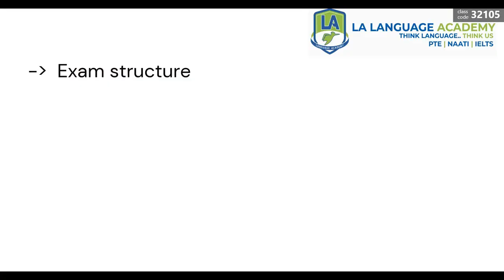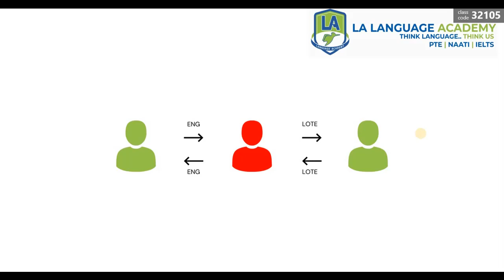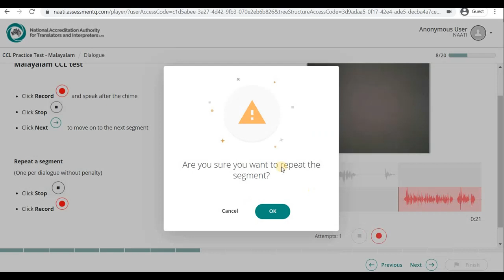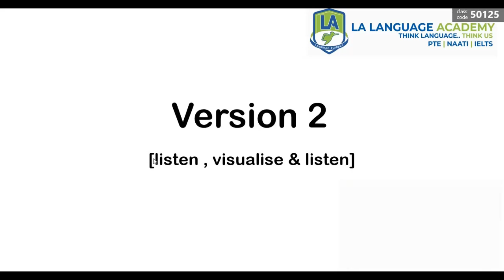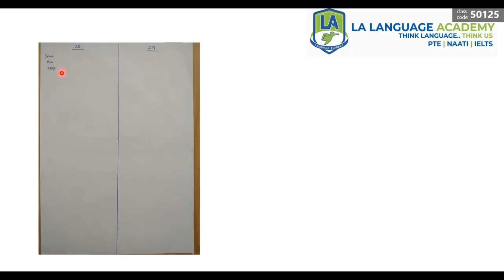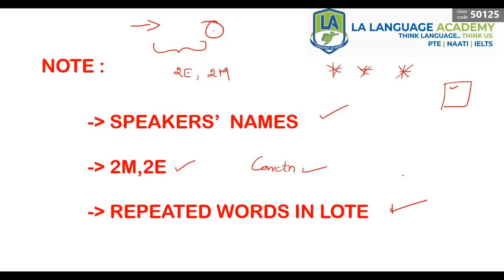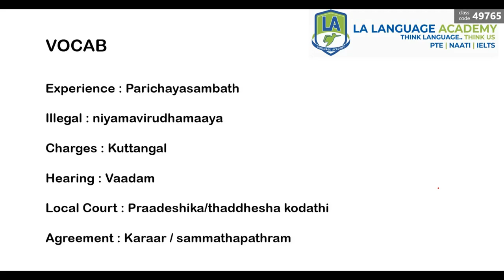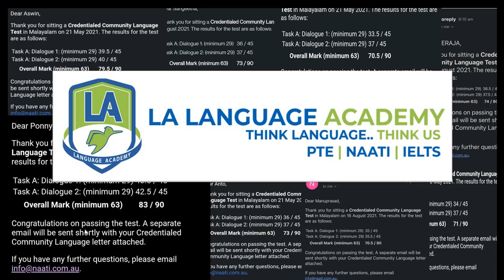NAATI CCL Malayalam Exam Structure, Marking Scheme, Vocabulary, Tips and Strategies for Note taking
NAATI CCL Malayalam Exam Structure, Marking Scheme, Vocabulary, Tips and Strategies by LA Language Academy✅

If you are taking the NAATI CCL test in Malayalam, this is a must watch.
In this video, you will come to know Exam Structure, Marking Scheme, Vocabulary, Note Making Tips and other important things which are important for you to know before giving your exam.
You will also have 1 complete dialogue practice in this video. Watch this video to know more.